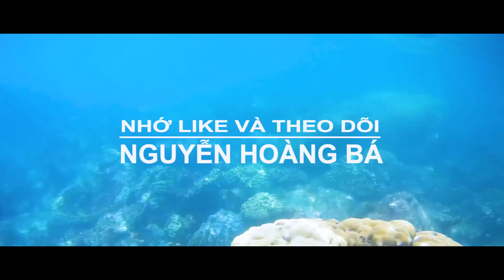Cảm nhận của 1 gia đình ở Bình Phước khi đi Du Lịch Miền Tây Hòn Đá Bạc _ Cà Mau năm 2022